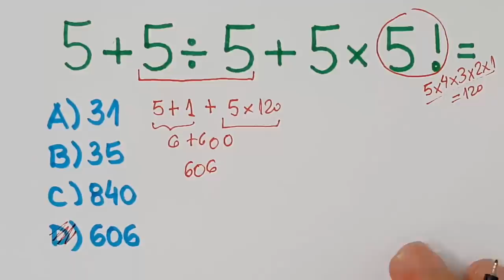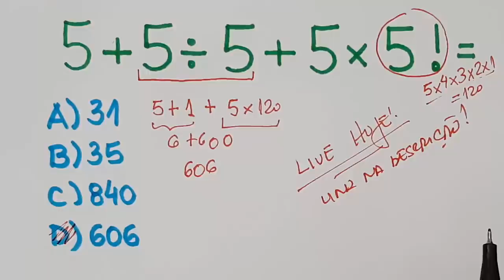🔥 HELP MATEMÁTICA BÁSICA - expressão Numérica Bugante #189